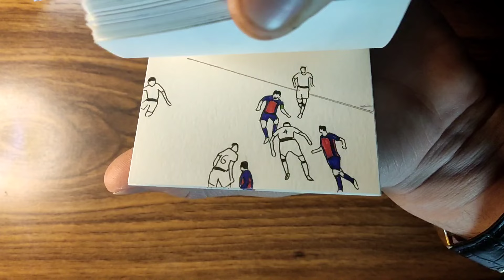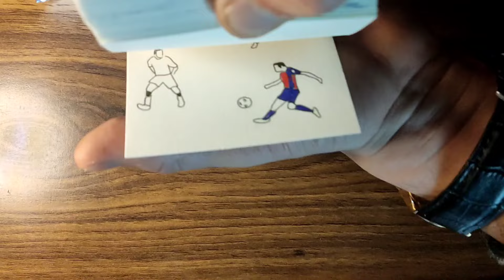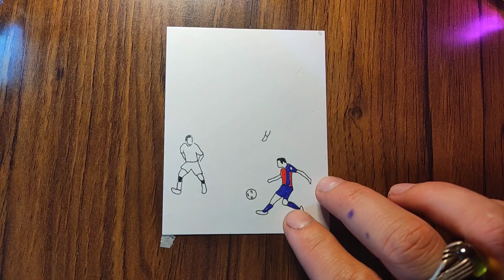Flipbook Lionel Messi's goal against Tottenham/How to make football flipbook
On my YouTube channel, I turn memorable football scenes into flip books⚽📝

Making a flipbook is very hard and time consuming, so please like it♥️

Lionel Messi's goal
Lionel Messi's goals and dribbles
animation football
football animation
animation messi
messi animation
Ronaldo animation
animation Ronaldo
animation Ronaldo and messi
Neymar skills
How to make football flip book
Last night's football game
Flipbook Neymar

موسیقی: Safar
نوازنده: ASHUTOSH